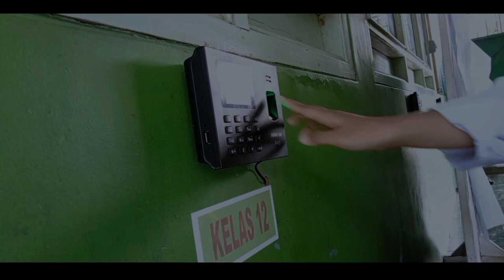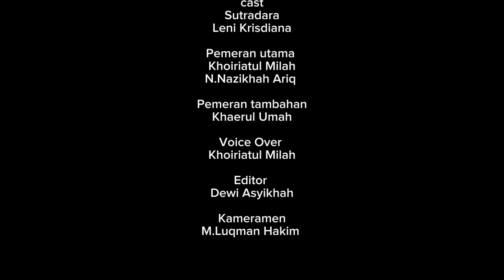KEJUJURAN ITU MAHAL | Kelompok 2 2023 MA Plus Keterampilan Al Irsyad Gajah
1. Dewi Asyikhah (Diperankan oleh Sika sebagai Anak yang nakal)
2. Khoiriatul Milah (Diperankan oleh Mila sebagai Anak yang rajin)
3. Leni Krisdiana (Diperankan oleh Leni sebagai Anak yang nakal)
4. Nurun Nazikhah Ariq (Diperankan oleh Ariq sebagai Guru)
5. Khaerul Umah (Diperankan oleh Khai sebagai tokoh Figuran)

Film ini menceritakan tiga siswi yang bernama Mila, Sikah, dan Leni. Mila adalah salah satu siswi diantara dua orang yang sangat rajin, Namun beda dengan dua siswi yang bernama Sikah dan Leni yang sangat nakal. Mila sangat rajin belajar dan dia bersungguh-sungguh dalam menghadapi ulangan harian, beda dengan Leni dan Sikah yang menyepelekan ulangan seakan-akan dirinya yang paling bisa dengan cara menyontek dan akhirnya ketahuan oleh gurunya yang kemudian dapat hukuman akibat ulahnya sendiri.
         Pesan yang dapat diambil dari kisah ini yaitu menyontek bukanlah tindakan yang baik, dan merupakan tindakan secara tidak jujur atau tidak adil dalam memperoleh keuntungan, khususnya dalam suatu ulangan.
         Tindakan menyontek menghilangkan peluangnya untuk mengembangkan kemampuan diri sendiri dan untuk menyelesaikan tugas atau ulangan.